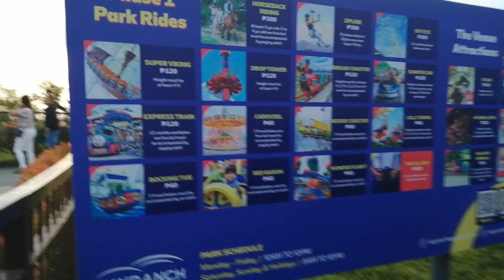Close encounters of the friendly kind at Sky Ranch.